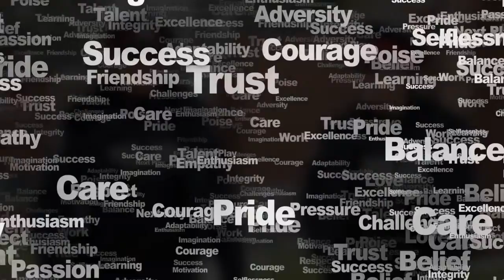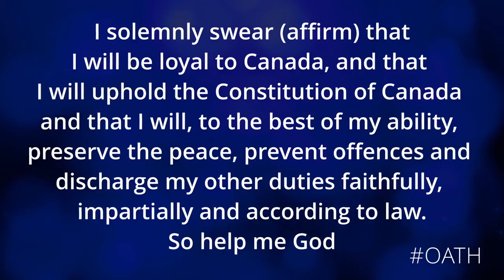October 17 is the world wide mega freedom rally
This is the video spreading the word for the people of the world to get the info about October 17 mega freedom rally. All that needs to happen is anyone either by them selfs or with a small group of people pick a spot in your town or city make a few signs to rally with about freedom and pick a spot where you get most exsposure and you will be suprised how soon it is the people start showing up and supporting our cause. this is not a anti vax rally this rally is supporting people vaxed or not vaxed and is pro freedom of choice. If everyone does there little part on this day by either starting the rally in your town or joining it its the only way these countrys are going to keep the freedoms all of our great family members fought and went to war and died for!!